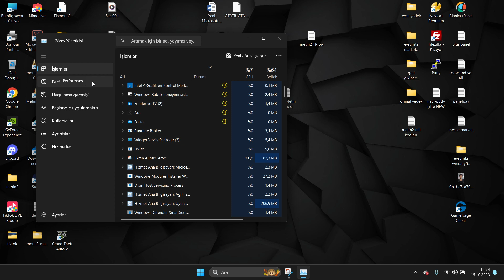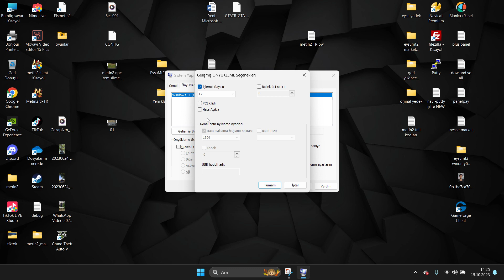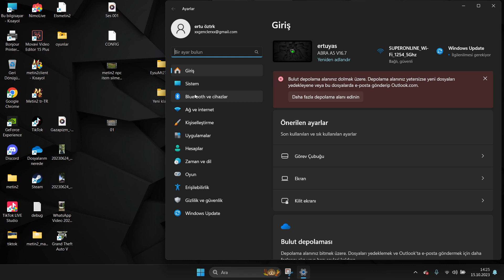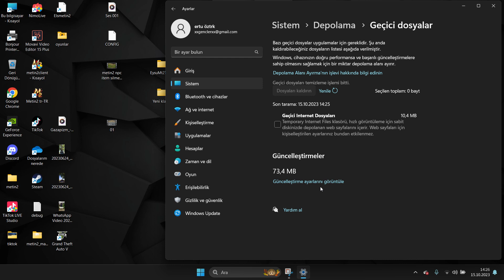bilgisayarı hızlandırmanın 5 yöntemi bilgisayarınız uçacak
A sosyal kanalından herkese merhaba, Youtube Türkiye ailesi olarak her hafta birbirinden güzel, eğlenceli, challenge, komedi, şaka, sosyal deney, kamera şakası, oyun videoları ve röportaj  paylaşıyorum.